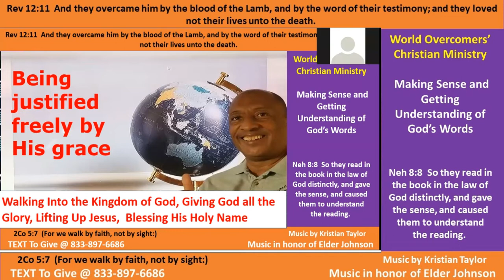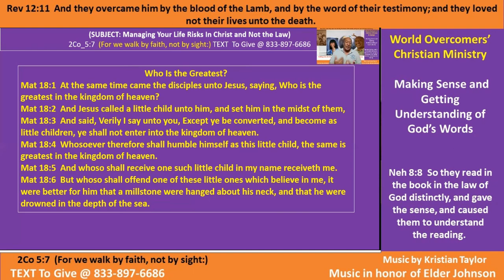Being Justified Freely by His Grace Pt A - 24 Oct 21- Kenny Taylor - WOCM - Giving God the Glory -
Mat 18:1  At the same time came the disciples unto Jesus, saying, Who is the greatest in the kingdom of heaven?
Mat 18:2  And Jesus called a little child unto him, and set him in the midst of them,
Mat 18:3  And said, Verily I say unto you, Except ye be converted, and become as little children, ye shall not enter into the kingdom of heaven.
Mat 18:4  Whosoever therefore shall humble himself as this little child, the same is greatest in the kingdom of heaven.
Mat 18:5  And whoso shall receive one such little child in my name receiveth me.
Mat 18:6  But whoso shall offend one of these little ones which believe in me, it were better for him that a millstone were hanged about his neck, and that he were drowned in the depth of the sea.